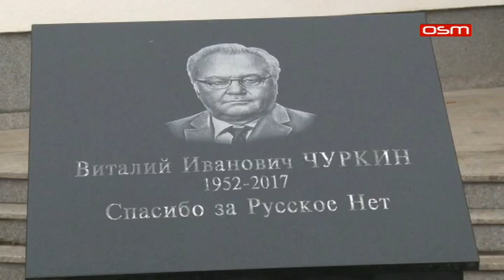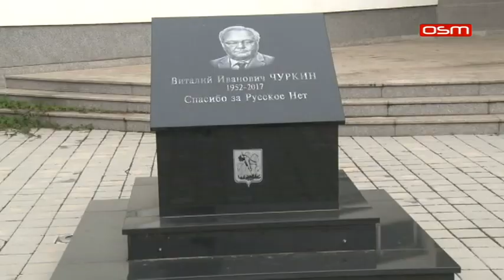Polaganje vijenaca na spomen obiljezje u Istocnom Sarajevu- Curkin, 06.11.2019.